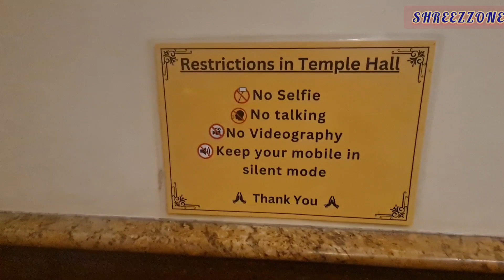Sri Sri Radha govinda temple iskcon ll West Bengal ll before janmashtami ll shreezzone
👉Video topic :-

Hallo peoples !! Visit my YouTube channel at every day. You will get some information from my video. I hope you all will enjoyed my travel & events videos.share your valuable
 comments in comments section.

location:-3C, Albert Road, Elgin, Kolkata, West Bengal 700017

Video Editing, picturization everything done by myself...  😊